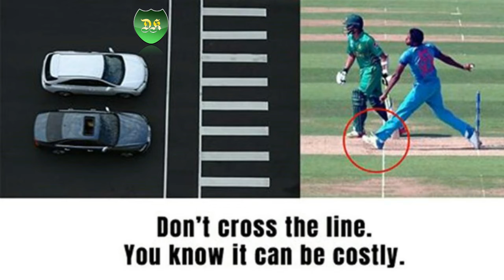Bumrah Hits Back After Jaipur Police Uses His No-ball as Traffic Advice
Indian pacer Jasprit Bumrah, who received a lot of flak for bowling a no-ball against Pakistan in the ICC Champions Trophy final, hit back at the hoarding by Rajasthan police in Jaipur which took a dig at the fast bowler.

On a large billboard, Jaipur traffic police used a picture of Bumrah overstepping.

The text next to it reads, “Don’t cross the line. You know it can be costly”.

Clearly Bumrah was not amused by the advertisement and he took to Twitter to express his displeasure.

“Well done Jaipur traffic police this shows how much respect you get after giving your best for the country”, he tweeted.

Bumrah has been rested along with opener Rohit Sharma for the ongoing limited series against the West Indies in the Caribbean.